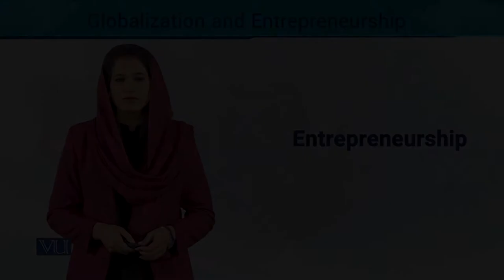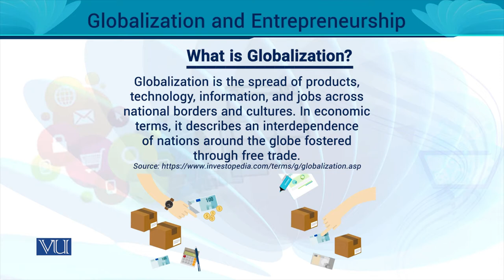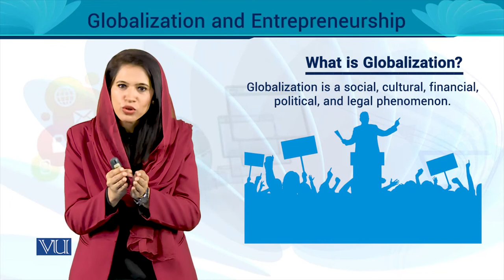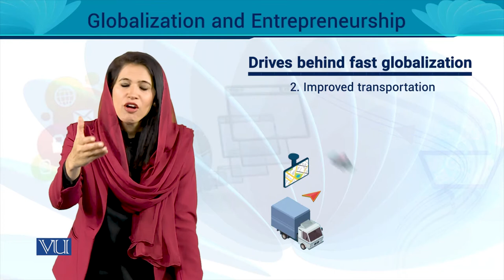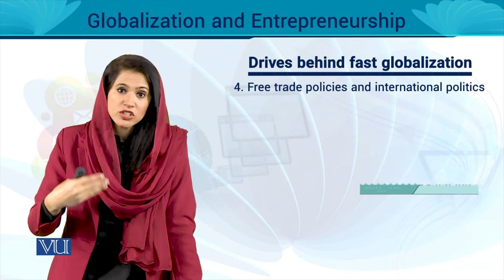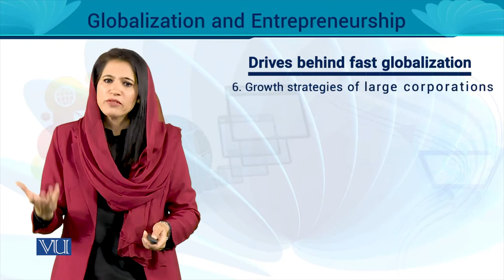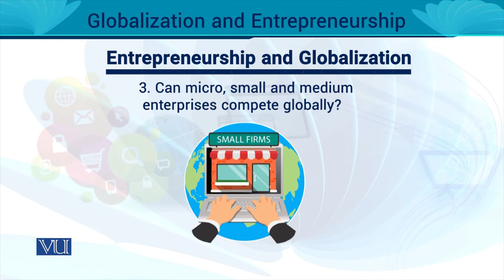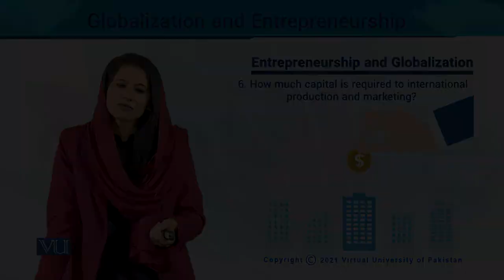Globalization and Entrepreneurship | MGT602_Topic174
MGT602 - Entrepreneurship
Topic174 - Globalization and Entrepreneurship
By Ms. Noreen Zahra